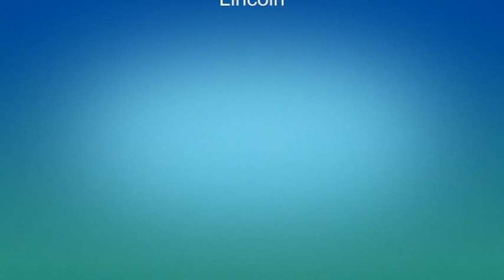Busflix 172 North Lincolnshire November 2017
Filmed in Scunthorpe, Grimsby and Lincoln.

Features buses from: Stagecoach, Hornsby, East Yorkshire, PC Coaches & Brylaine.